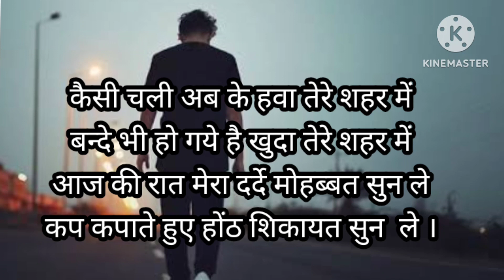Sad Shayri/उदासी के लम्हे/Yogimahesh